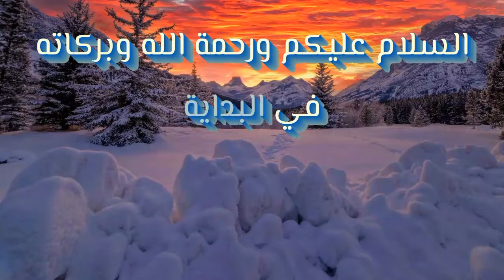الايتم شوب - حزمة باتمان زيرو - الاربعاء /٧ يوليو - السيزون ٧ - Item Shop - Wednesday / July 7 -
الايتم شوب - حزمة باتمان زيرو  - الاربعاء /٧ يوليو

The Item Shop - Batman Zero Pack - Wednesday / July 7